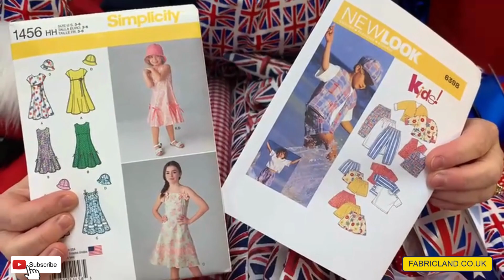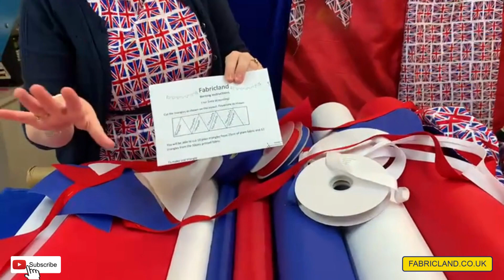Coronation Celebration with Fabric Land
🇬‍🇧 Join in the celebration of the King's coronation by exploring various ideas for the momentous occasion. Maxine presents a wide range of fabrics that can be used to create beautiful bunting, tablecloths, aprons, and dresses. You can also consider making shorts and skirts for children or hats for the entire family. Whether you plan to line the Mall in London or host your own street party, it's a great opportunity to come together and commemorate this special event. Get started with Union Jack fabrics that start at just £1.99 per meter!